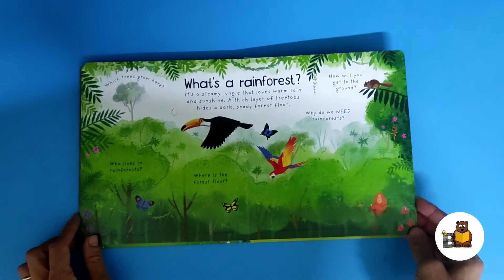Why do we Need trees? Usborne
Clamber up branches and peek through leaves to discover the wonderful jobs trees do, from cleaning our air and keeping us cool to protecting our planet and providing homes for all kinds of wildlife.